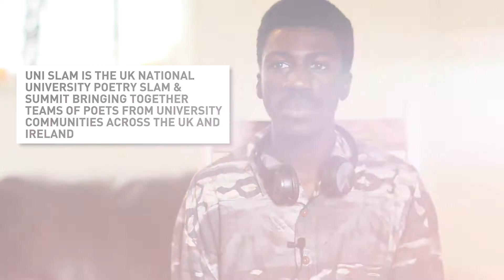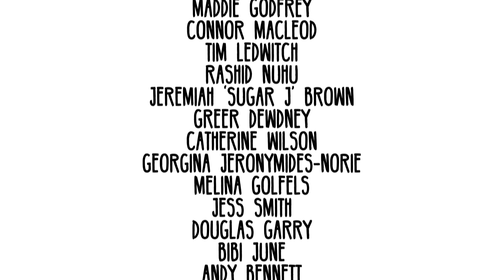Scores, Please? - Episode 7 - At Least It Was Here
EDIT - AT 5:28 THAT'S TIM KIELY, NOT TIM LEDWITCH. I am human and make mistakes.
(Both Tim's are great but it's only Kiely in this video)

‘Scores, Please?’ is a documentary series looking into the world of poetry slams. What are they? Why do poets do them? Why do audiences watch them? What do people think of them? Etc.

Filming began in June 2016 and has continued into 2017, filming at events such as The Genesis Slam, Hammer And Tongue, Spout, Stand Up And Slam etc...

If you’d like to be involved in any way or be kept up to date with this project, don’t hesitate to get in touch.

In order of appearance:
Katie Ailes
The Repeat Beat Poet
Hannah Gordon
Jake Wild Hall
Craft-D
‘J Arthur Prufrock’
Shannon MacGregor
Nathan Smith
John Wheeler
Maddie Godfrey
Connor Macleod
Tim Kiely
Rashid Nuhu
Jeremiah ‘Sugar J’ Brown
Greer Dewdney
Catherine Wilson
Georgina Jeronymides-Norie
Melina Golfels
Jess Smith
Douglas Garry
Bibi June
Andy Bennett
Tina Sederholm
Antonia Jade King